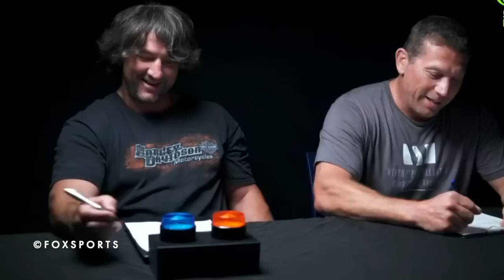10 Best Rugby League TV Show Segments Of All Time (NRL)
When the weekend of footy comes to a close, some rugby league fans like to keep in touch with the sport by watching a variety of rugby league based television programs. Some make us laugh, some are at the round table, and some give us an insight on rugby league a whole both on and off the field...